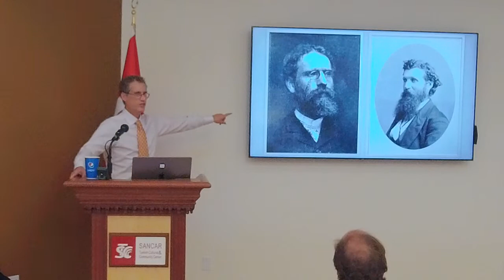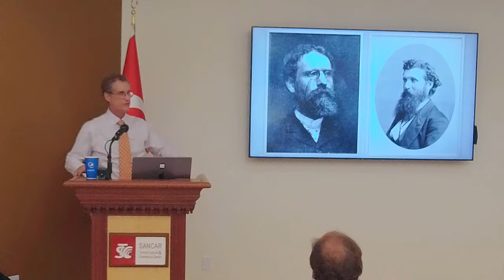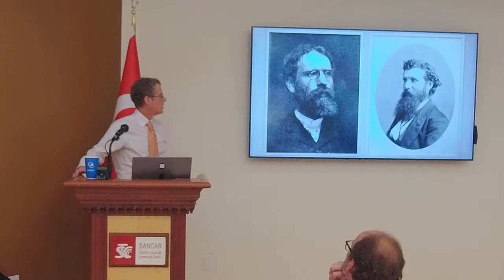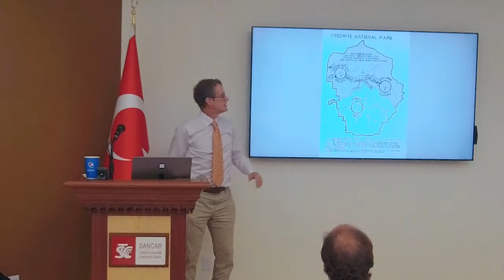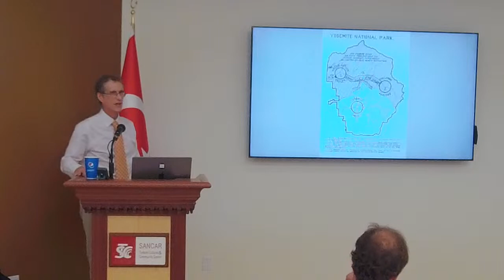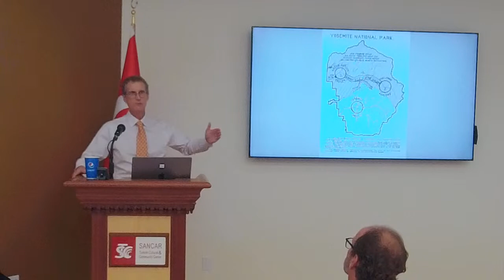East Chapel Hill Rotary Meeting